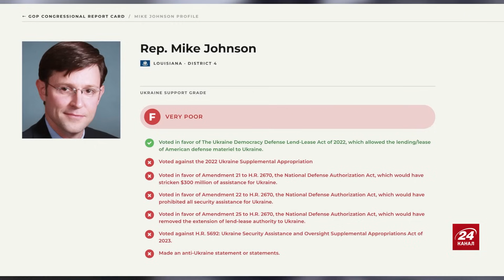СВІТАН: РФ відважилася АТАКУВАТИ АЕС! / Залужний готує ворогу ПЕКЛО / ТОТАЛЬНЕ нищення в АВДІЇВЦІ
Полковник ЗСУ у запасі та військовий експерт Роман Світан у новому військовому зведенні на 26 жовтня обговорив наступні теми:
- Росія завдала удару біля Хмельницької АЕС;
- Валерій Залужний готує "сюрприз" окупантам;
- Ситуація на фронті змінилася.